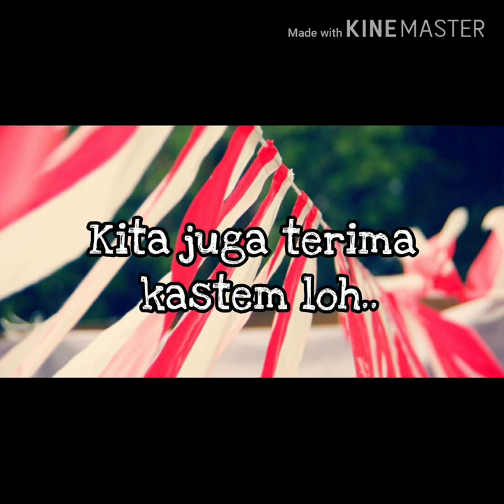Jual Umbul - Umbul Murah Di Tarogong Kidul Garut | WA 08986862161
Buat yang di daerah tarogong kidul garut jawa barat yang sedang nyari umbul – umbul dan bendera agustus lainya kami menyediakan, umbul2, bendera bandir, bendera merah putih, bendera bekron, dll  Hub 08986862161